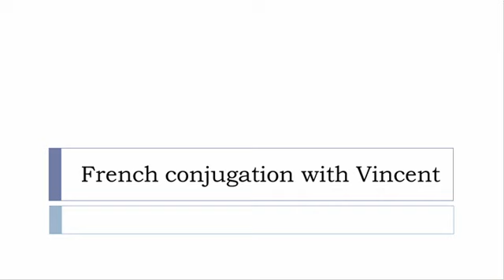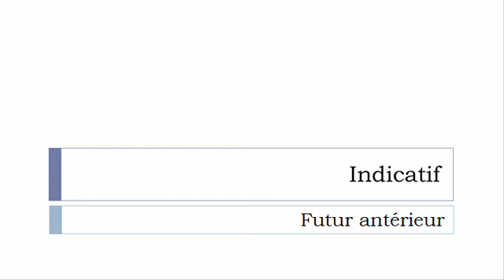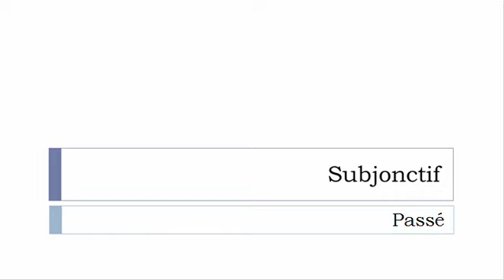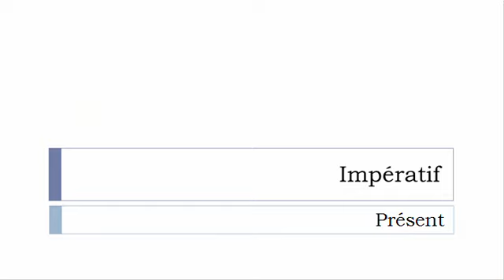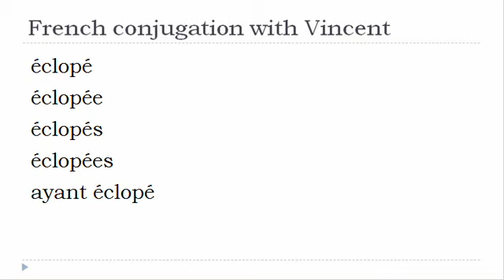French verb conjugation = Écloper